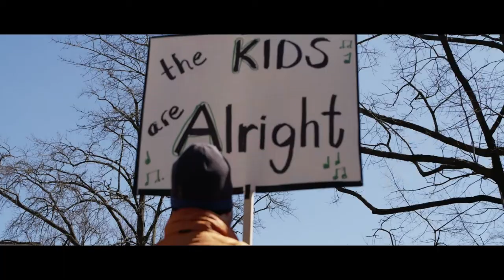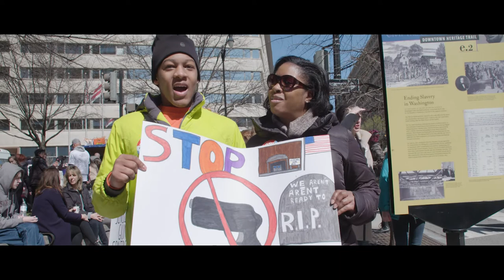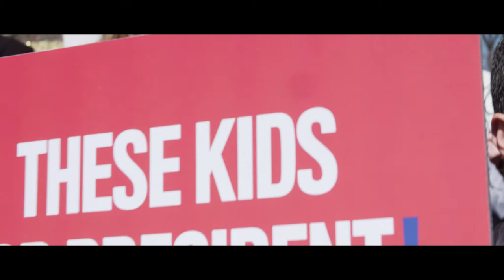March For Our Lives: Washington D.C.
6min & 23secs - a Short film.

Dedicated to the Marjory Stoneman Douglas High School students. Special thanks to all the voices and people who participated in the film.

Filmed with EVA1 + Rokinon Xeen 35mm lens // FS7 Canon 24-70mm lens  ᕙ(⇀‸↼‶)ᕗ

A film by Michel Stolnicki - no commercial value.
Cinematography by Anthony Subietas & Michel Stolnicki

A BIG Thank YOU to Anthony Subietas who embarked on this trip with me and to Jenny and Steven for hosting.